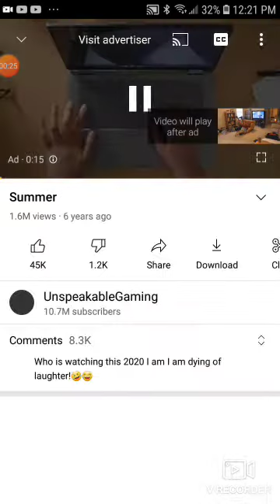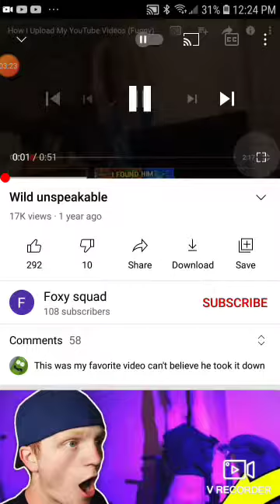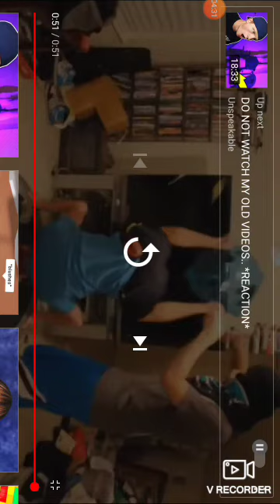reacting to unspeakables old vids